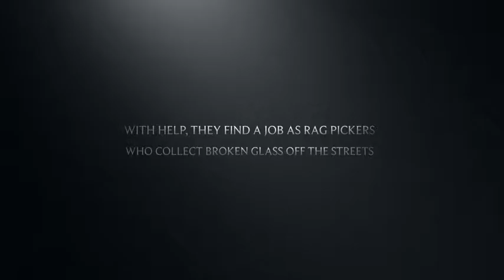Broken Glass- Sally Grindley, by Kaitlin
This is a book trailer about the book"Broken Glass." I picked the theme Narrative, from iMovie to create this trailer. It's a great book! Read it now.